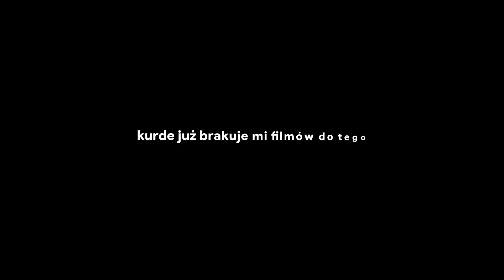BEDWARS ALE WIDZOWIE ZROBILI MI TEXTUREPACK!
Dobijemy 5 łapek?

Tagi (Nie zwracaj uwagi): kubixon kubikson kubixonek kubiksonek klocsmp smp survival minecraft server kloc smp klocsmp bedwars kokscraft wyzwanie texturepack txt widzowie zrobili txt